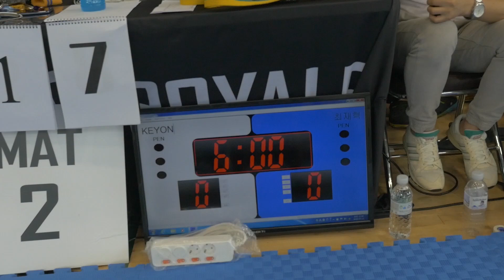Mat 2 CAM1 경기 16 KEYUN LI v 최재혁 결승전 퍼플벨트 남성부 어덜트 -70kg (리그로얄10 서울 주짓수 대회 2019)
KEYUN LI(SHBJJ) v 최재혁(무짐) 퍼플벨트 남성부 어덜트 -70kg 경기입니다.

리그로얄 2019년 시즌 일정:
2019년 리그로얄 챔피언십 - 12월15일 예정